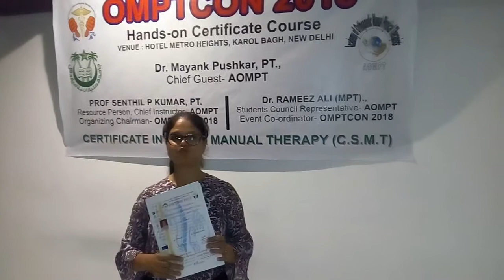CSMT Testimonial- Participant#2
AOMPT's CSMT course held at New Delhi
Chief instructor- Prof Senthil P Kumar